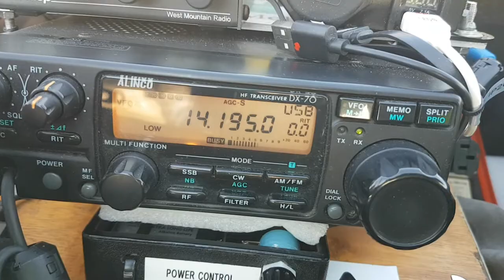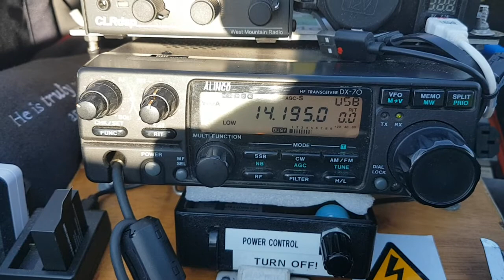VK3YE/QRP/Portable Video 3